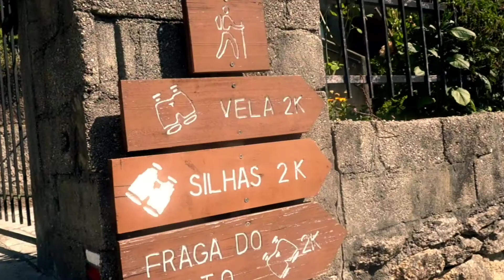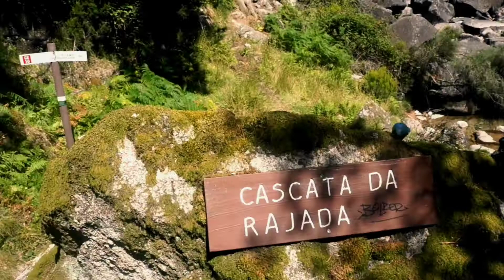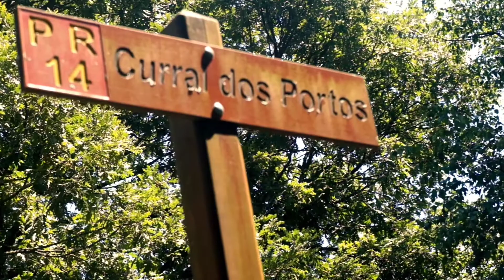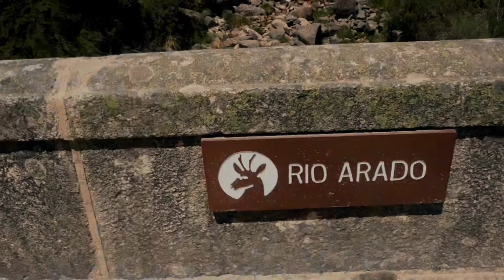PR14 TBR - Trilho do Sobreiral da Ermida do Gerês. Parque Nacional do Gerês. Terras do Bouro. Braga